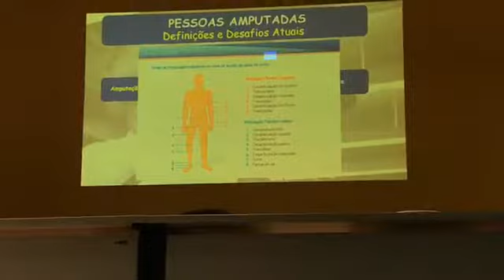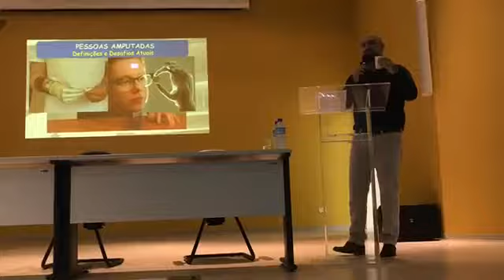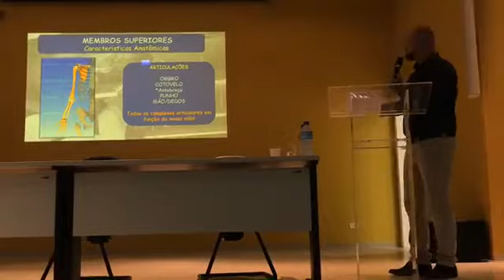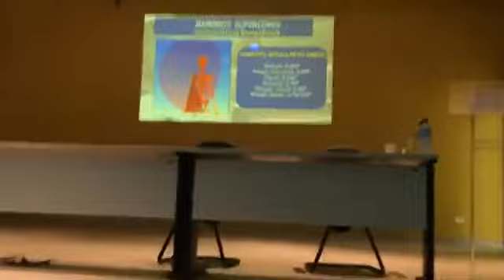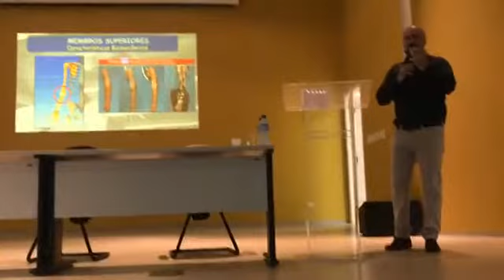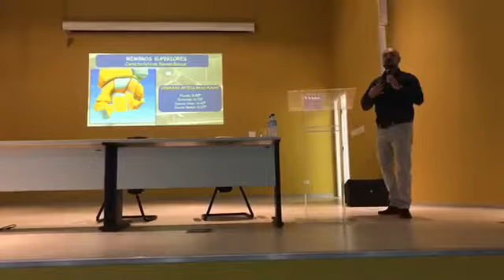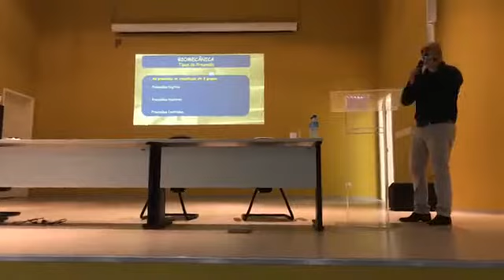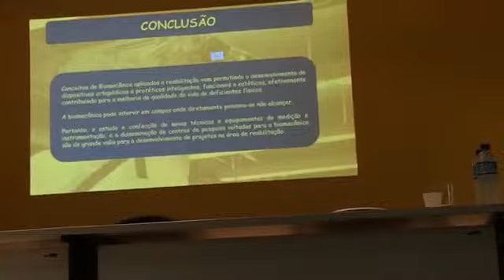Biomecânica aplicada à protetização de membros superiores - MSc. Wagner Monteiro